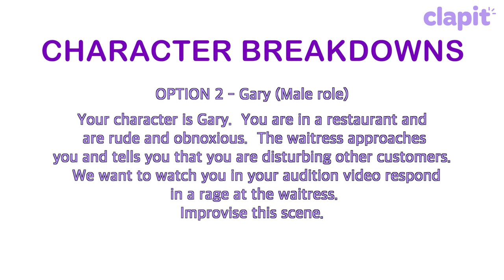FILM AUDITION ON YOUR MOBILE PHONE NOW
CLAPIT’S JUSTIFIEDVENGEANCEFILM OPEN CALL

Clapit is the talent discovery app that crowdsources professional and amateur actors straight into film & TV roles. The two winners of clapit’s Justifiedvengeancefilm open call will perform speaking roles in the feature film “Justified Vengeance” by FILMMAKER PAUL MORMANDO.

If the winners need to be flown to the film set clapit will assist with their expenditure in accordance with our Official Rules.  All people ages 13+ who are legal residents of the USA are eligible to enter. No prior acting experience is required. Actors must be non-union. There is no charge to download clapit or enter the contest. IMPORTANT: Clapit reserves the right to disqualify any Entrant in breach of Section 6 of the Official Rules.

CHARACTER BREAKDOWNS

For your 20-second audition video, improvise one of the following options:

Option 1 - GINA (female role)

Your character is Gina and there is a scene in the movie where you are seeing your brother for the first time in years and you are trying to talk him into leading a better life away from his criminal gang. His young daughter was just brutally murdered and we want to watch you in your audition video convincing your brother that this is the time to try a different life away from all the criminal activity. Improvise this scene.

Option 2 - GARY (male role)

Your character is Gary.  You are in a restaurant and are rude and obnoxious.  The waitress approaches you and tells you that you are disturbing other customers.  We want to watch you in your audition video respond in a rage at the waitress.  Improvise this scene

Download clapit from the iTunes App Store.
Between October 20 - November 2, 2018, post one 20-second video audition onto clapit. Be sure to write Justifiedvengeancefilm, your name, your age, and your city & state of legal residence in your post.
Invite your family, friends & fans over text, email & social media to download clapit and “clap” (vote) for your performance.
FILMMAKER - PAUL MORMANDO will choose one female winner from the top five most clapped female auditions and one male winner from the top five most clapped male auditions.